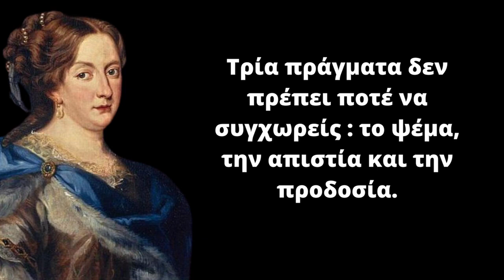15 Σοφά Αποφθέγματα της Βασίλισσας Χριστίνας που θα σε βάλουν σε σκέψεις! Σοφά Λόγια - Αφορισμοί